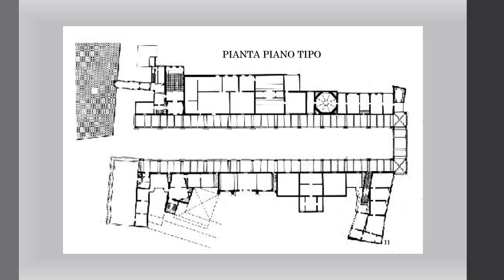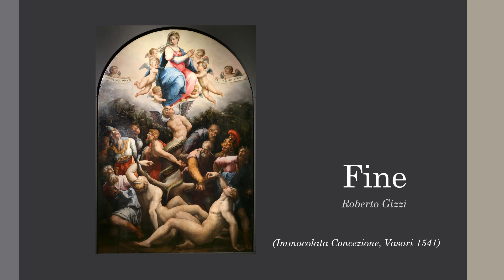I Maestri dell’Architettura del Rinascimento Italiano _GIORGIO VASARI.